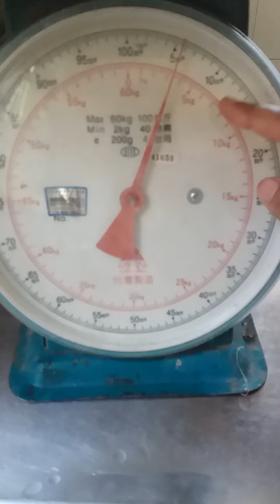CARA NGEBERSIHIN IKAN GURAME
ASSALAMU'ALAIKUM,,❤❤ ❤

langkah pertama siap kan GUNTING & KEROKAN UNTUK NGEBERSIHIN SIHIN SISIK,.setelah sisik nya d bersihin belah bagian perut ikan dari bawah keatas kepala, setelah bagian perut d belah ambil kotoran yg ada d perut ikan tersebut,, dan jangan lupa insang yg ada d kepala nya juga harus d bersihin, setelah itu cuci bersih, selasai,,
Semoga suka vidio dari sy ini, jangan lupa "LIKE " jika kalian suka dengan vidio nya,, "COMEN" jika ada kritik dan saran,, "SUBCREB & AKTIF KAN LONCENG NOTIFIKASI" jika ingin mendapat kan vidio terbaru dari sy, "BAGIKAN" jika kalian berkenan,, trimakasih,,,❤❤❤